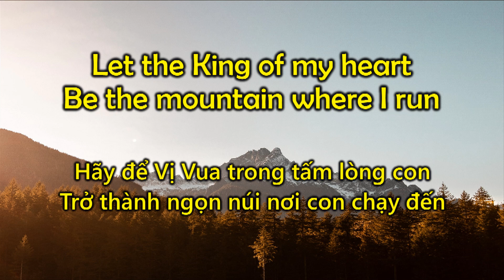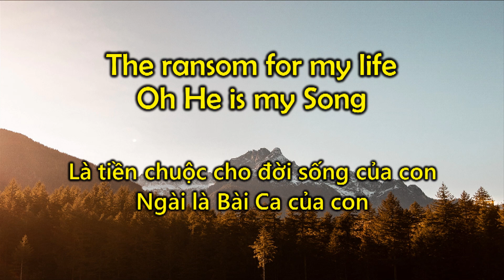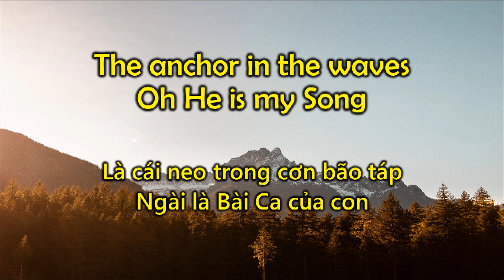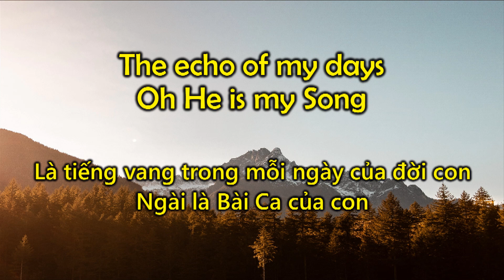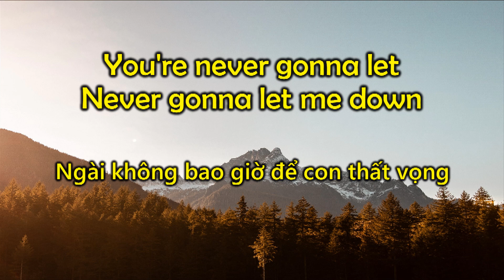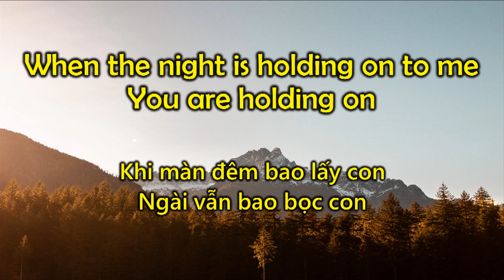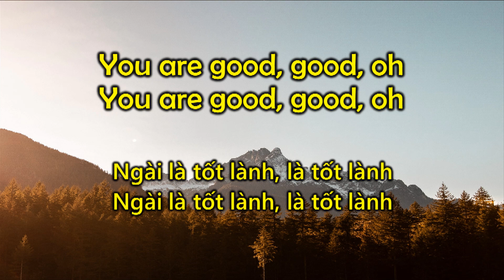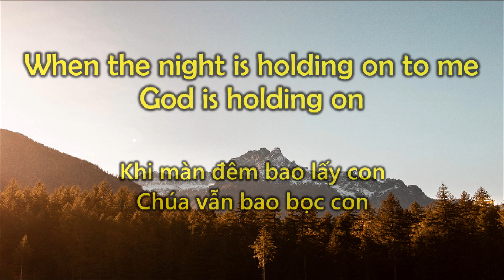King Of My Heart- Vua của lòng con - [Lyric Video]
Bài Hát : King Of My Heart
Nguồn: LANDON'S LYRIC VIDEOS
This video aims to worship God in your devotional time and serve in the Church- Video này sử dụng để thờ phượng Chúa trong thời gian tĩnh nguyện cá nhân và phục vụ trong Hội Thánh